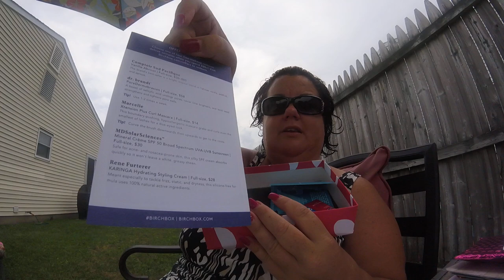Birchbox July 2016